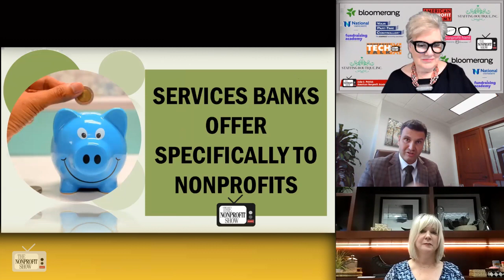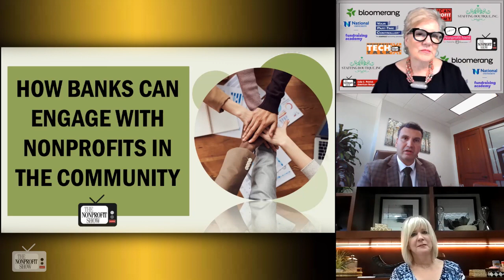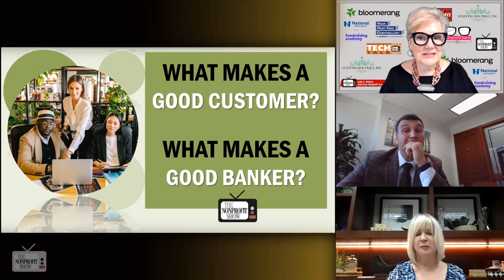Creating A Strong Banking Relationship With Nonprofits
Pamela Keefe and Mario Muzurovic, bankers with extensive experience working with nonprofits, discuss the relationship between banks and nonprofits. Pamela Keefe is the Vice President of Nonprofit Relationship Management at the National Bank of Arizona, while Mario Muzurovic serves as a Vice President of Commercial Banking focusing on Nonprofits. The conversation delves into the dynamics of the relationship between banks and nonprofits. Pamela and Mario discuss the importance of open communication, trust, and mutual respect. They highlight the need for nonprofits to be proactive in their engagement with banks and express the banks' commitment to supporting nonprofits beyond just financial transactions. Both bankers stress the significance of understanding the specific needs of nonprofits and providing tailored solutions.
With host Julia Patrick, the three address the misunderstood question of whether banks want nonprofit clients. Both Pamela and Mario affirm that banks are eager to work with nonprofits and provide them with various resources and tools. Pamela mentions that the National Bank of Arizona created nonprofit banking 15 years ago, offering dedicated accounts and services for nonprofits. Mario explains the different financial products and services available to nonprofits, including FDIC protection, low requirement checking accounts, commercial cards, and nonprofit financing options.
The interview also touches upon the involvement of bank leadership in nonprofit boards. Pamela and Mario emphasize the importance of leadership participation and community engagement. They share their personal experiences of being on nonprofit boards and discuss the benefits and challenges associated with it.
Both Pamela and Mario highlight the qualities of a good customer-banker relationship. They emphasize the importance of communication, passion, trust, integrity, and a commitment to mutual growth and success. They encourage nonprofits to view banks as partners and advisors, rather than simply financial institutions, and banks to proactively support nonprofits beyond traditional banking services.